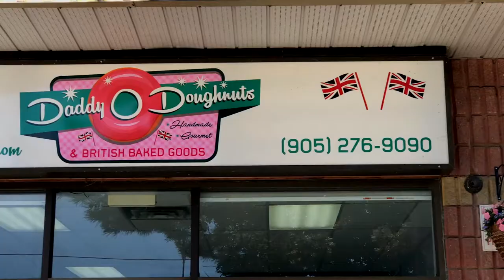Queens Plate Vlog 1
Me at the Queens Plate and a friends birthday adventure